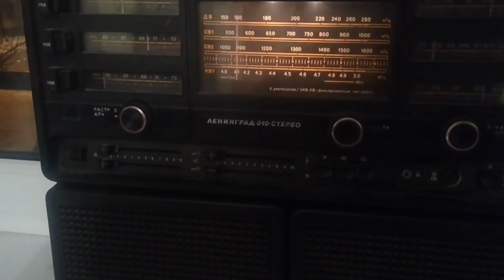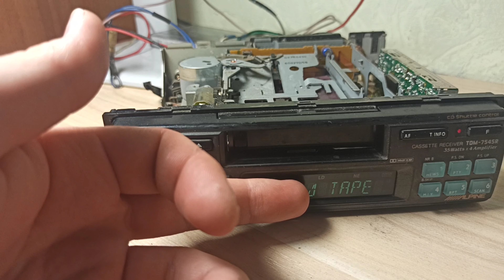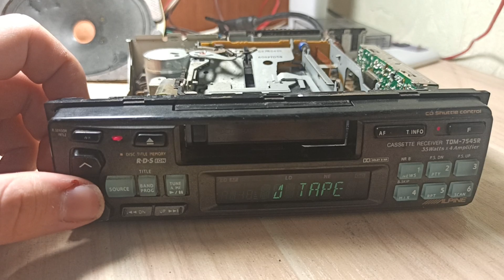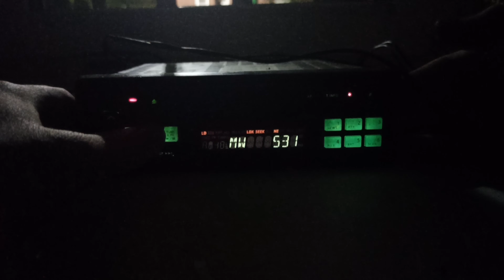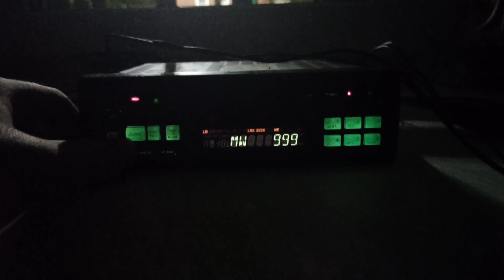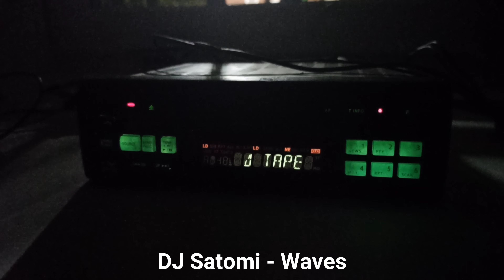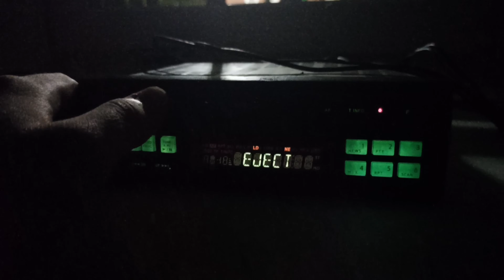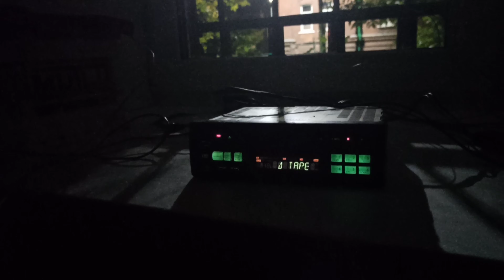Кассетная магнитола с барахолки за 200 рублей. Alpine tdm 7545r.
В данном видео будет обзор кассетной автомагнитолы Alpine tdm 7545r с костромской барахолки за 200 рублей. Осмотр, чистка, первое включение и тесты. Вероятно, что если будет ещё контент связанный с ней, будет ещё одно видео.

Если кому то будет интересно, в группе в вк я буду выкладывать фотографии, сделанные во время съемок, а может и просто сделанные мной вне каких то видео. Так же думаю, выкладывать там какие то новости, не пропавшие по разным причинам на канал и конечно, фото и видео насчет ремонта моей радиоаппаратуры. Ссылка на нее
Так же у кого есть вопросы, или интересно со мной поговорить, вот ссылка на мою страницу в вк
буду рад поговорить с каждым.